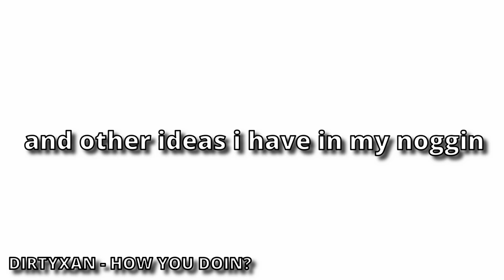DO NOT LAUGH CHALLENGE #4